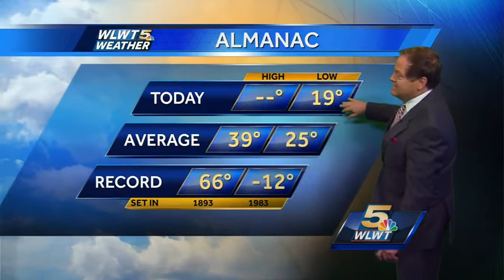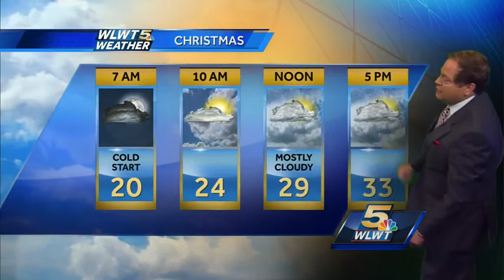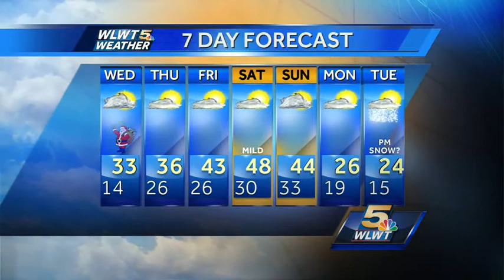A Cold, But Dry Christmas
A Christmas chill is in the air, but Meteorologist Steve Norris says to expect a nice warm-up by the weekend...